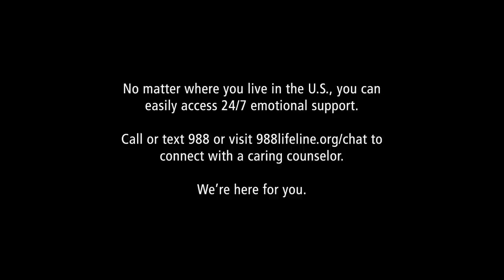FENTANYL POISONING: Ryan Malcolm's Story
A story of one family's loss to fentanyl poisoning, recorded during the DEA Family Summit on Opioid Overdose and Fentanyl Poisoning.